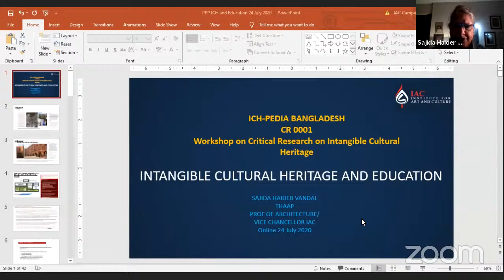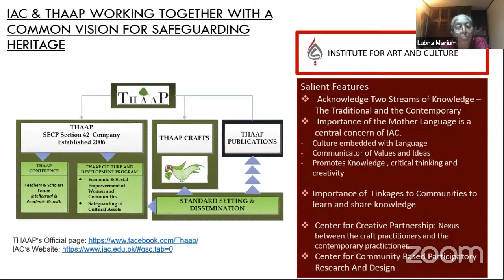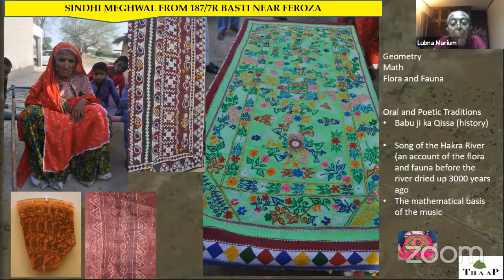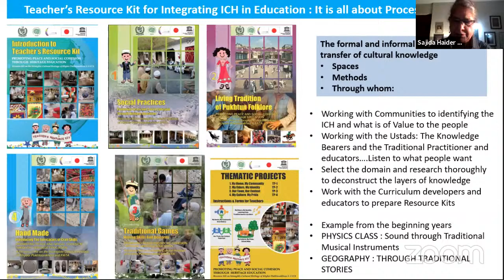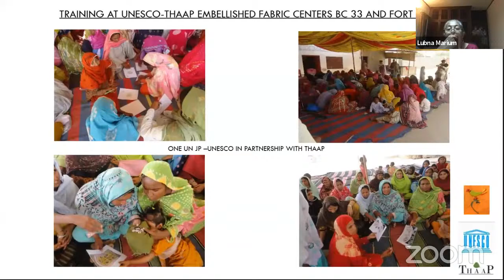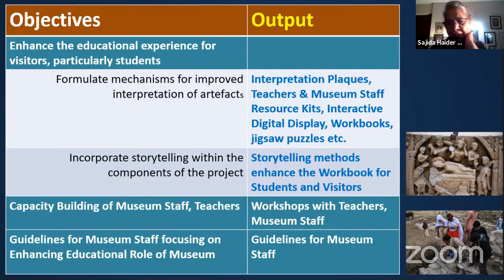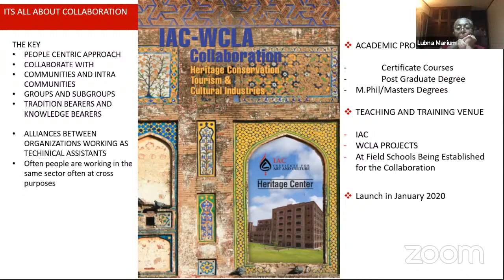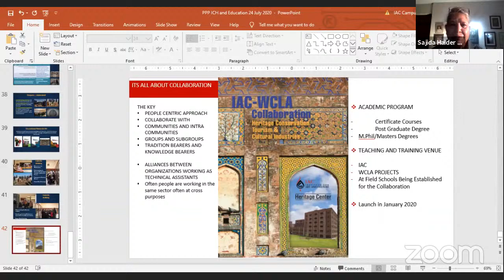'Intangible Cultural Heritage (ICH) & Education' by Prof Sajida Haider Vandal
Prof Vandal will be speaking on ICH and its connection with Education.